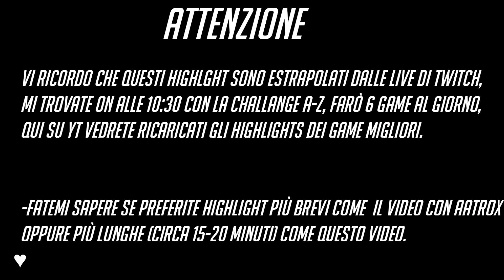[ITA] MI FACCIO UN BEL PESCE FRITTO - STREAM HIGHLIGHTS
Un like e una condivisione sono sempre apprezzati, mi motivano a continuare e aiutano a far crescere questa community :)